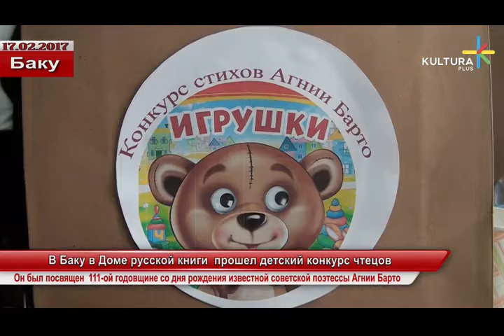В Баку в Доме русской книги прошел детский конкурс чтецов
Он был посвящен  111-ой годовщине со дня рождения известной советской поэтессы Агнии Барто